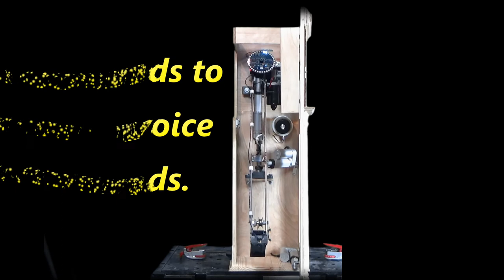Mechanical Design Project - Clock Crane with the Matrix Creator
This is  teaser video for the 6/22/2018 Ben Heck Episode featuring the build of our Clock Crane.

The Clock Crane is a voice activated, IoT assistive technology project to help individuals who have trouble managing stairs while carrying items.